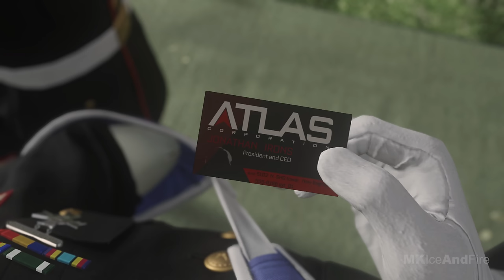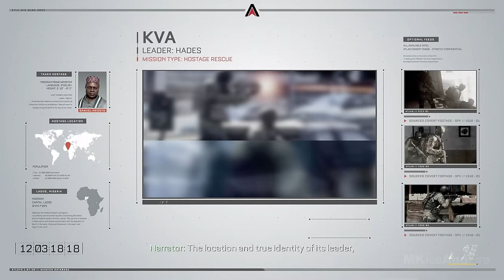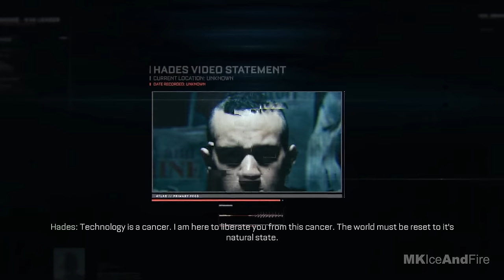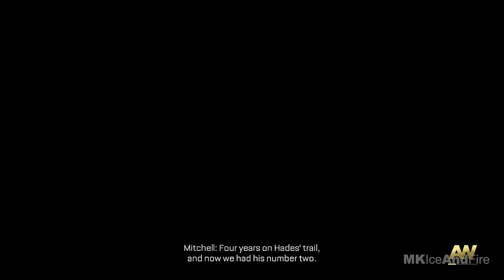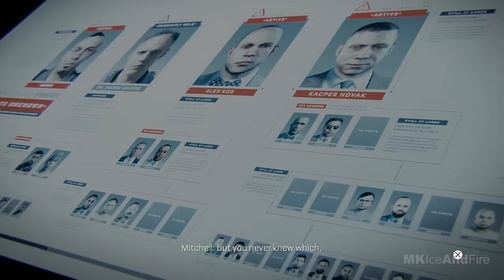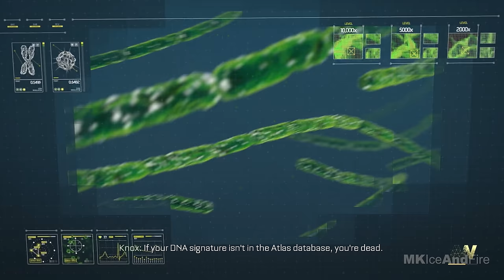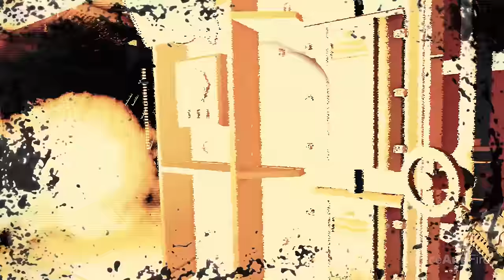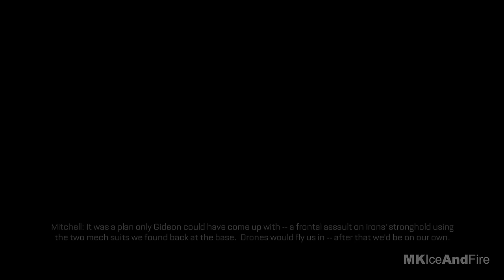CALL OF DUTY ADVANCED WARFARE Gameplay Walkthrough Part 1 Campaign FULL GAME [4K 60FPS PS5]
Call Of Duty Advanced Warfare PS5 Walkthrough Part 1 and until the last part will include the full Call Of Duty Advanced Warfare Gameplay on PS5. This Call Of Duty Advanced Warfare Gameplay is recorded in 4K 60FPS on PS5 and will include the full game, all endings and all boss fights.

Call Of Duty Advanced Warfare is a first-person shooter video game developed by Sledgehammer Games and published by Activision. Call of Duty Advanced Warfare envisions the powerful battlegrounds of the future, where both technology and tactics have evolved to usher in a new era of combat. Apart from the Exo Movement, Advanced Warfare's multiplayer retains certain similarities to previous Call of Duty titles. The Pick 10 system in Black Ops II returns as Pick 13, allowing players to pick weapons, attachments, perks and score-streaks within a total of 13 allocation points. These Exo movements are performed from the Exoskeleton, which allow the player to boost, dash, and sky jump. In addition to Exo movements, the game features different Exo abilities, such as Exo Cloak, which allows players to turn transparent for stealth for a period of time.